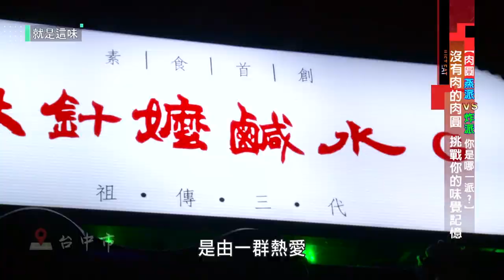【獨門派肉圓劉家成推薦】肉圓沒有肉？！而且還那麼好吃！！！？｜【就是這味】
獨門派代表-劉家成推薦
善良肉圓
移動攤販，請追蹤粉絲專業或IG確定擺攤時間和地點
由於店家營運考量
自九月份起商品售價調整：肉圓$50、泰式奶茶$60

快訂閱『就是這味』!
就是這味「美食地圖」位置資訊都在這!